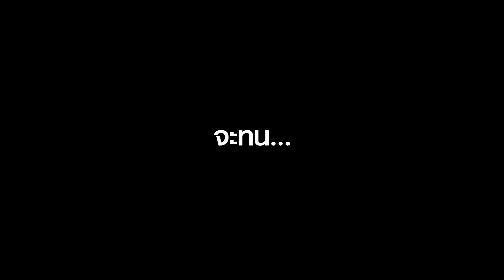ตั้งธงไม่ทนคนโกง - ยืนยง โอภากุล Feat. เป้ MVL (Official Music Video)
ประชาชนชาวไทยทุกอาชีพในประเทศนี้ต้องเสียภาษีเหมือนกันทุกคน   มีสิทธิมีเสียงเท่ากันทุกคน ไม่ว่าใครก็ไม่มีสิทธิที่จะโกงกิน หรือเอาเปรียบประเทศ ไม่แปลกที่ทุกคนเกิดมามีชีวิตเดียว ก็อยากที่จะมีความสุข โดยเลือกวิธีหาความสุขด้วยการโกง แต่ในทางกลับกัน ความสุขที่คุณได้ไปนั้น กลับสร้างความทุกข์ให้แก่ผู้อื่นสร้างความทุกข์ให้แก่ส่วนรวม

ดังนั้นประเทศไม่สามารถพัฒนาต่อไปได้ เพราะทุกหย่อมหญ้ามีแต่การโกง มาช่วยกันเป็นหู เป็นตา และช่วยกันสอดส่องดูแล โดยเริ่มจากตัวเราเองก่อนที่ต้องไม่โกง

เพลง : ตั้งธงไม่ทนคนโกง
คำร้อง : ยืนยง โอภากุล / บดินทร์ เจริญราษฎร์ (เป้ วงมายด์ Mild)
ทำนอง : ยืนยง โอภากุล
โปรแกรม, เรียบเรียง : ภูวกฤต  นนท์ธนธาดา
อะคูสติคและอิเลคทริคกีตาร์ : ขจรศักดิ์ หุตะวัฒนะ
ร้องสนับสนุนและคอรัส : นิชาพิชญา พละบุรี (นิกกี้), ภูวกฤต นนท์ธนธาดา
มิกซ์และมาสเตอร์ : ภูวกฤต  นนท์ธนธาดา
ห้องบันทึกเสียงคาราบาว

ธงไตรรงค์มี 3 สี ชาติจีนเจริญดีเพราะมี สี จิ้นผิง
ผู้นำพูดจริงทำจริง เป็นสิ่งที่ชนในชาติปรารถนา
ผู้ตามก็ต้องทำด้วย ช่วยกันสร้างชาติวัฒนา
ไม่ยอมไม่ทนไม่เฉยชา รวมพลังสร้างค่านิยม
“คนไทยไม่โกง คนไทยไม่โกง”

(chorus)  ไม่ยอมไม่ทนไม่เฉยชา ไม่ยอมไม่ทนไม่เฉยชา

ถ้าสุจริตในจิตใจ มุ่งทำสิ่งใดย่อมสมปรารถนา
เมืองไทยมีข้าวในนา มีปลาในนํ้าลํ้าเลิศกว่าใคร
ไม่เห็นแก่ได้แก่ตัว ไม่ถือสิทธิ์บุคคลเป็นเรื่องใหญ่
เพราะส่วนรวมคือประเทศไทย
เป็นของคนไทยเท่ากันทุกคน

(HOOK) * ไม่ยอมไม่ทนไม่เฉย รวมพลังเพื่อนเอยคนไทยไม่โกง
เกิดร่วมใต้ธงไตรรงค์ เพื่อให้ชาติมั่นคงไม่โกงก็พอ
ขอเพียงมีจิตสำนึก ระลึกถึงการมีส่วนร่วม
ประเทศไทยเป็นทรัพย์ส่วนรวม คนไทยต้องร่วมกันปกปักรักษา
“อย่าไปทนคนขี้โกง อย่าไปทนคนขี้โกง”

(Rap : MVL) สระโอ ก ไก่ ง งู กี่ประเทศที่ล่มสลายก็ลองไปอ่านข่าวดู
สอนกันมาตั้งแต่พ่อแม่ที่บ้านยันครู
แต่ทำไมบางคนยังคิดว่าทำแบบนี้มัน Cool
ตั้งแต่ข้อสอบ Lobby ไปยันใบสั่ง ถ้าพี่ไม่พูด ถ้าผมไม่พูด ก็คงไม่เป็นไรมั้ง
แค่ช่วยกันคนละนิด ถึงเงินไม่กี่ตังค์ ถ้าช่วยกันขนาดนี้ไม่นานประเทศคงพัง
พอแล้วๆ จากนี้เราจะไม่ยอม พอแล้วๆ จากนี้เราจะไม่ทน
ช่วยกันปลุกจิตสำนึกในใจทุกๆ คน
ให้คนโกงมันวอดวายจากการกระทำของตน

* (Rap : แอ๊ด คาราบาว)
คนขี้โกงนั้นมันโกงได้ทุกเรื่อง
มีสมองที่ปราดเปรื่องแต่เรื่องโกง โกง โกง
ชาติไทยไม่อยู่ยั้งยืนยง ก็เพราะมีคนขี้โกงล้นบ้านล้นเมือง
เอาตัวไปเข้าเครื่องจับเท็จ เครื่องยังพังเครื่องยังเข็ด
เพทุบายมันท่วมท้น
ขอแค่เพียงคนไทยเราไม่ทนคนขี้โก๊งขี้โกง ธงไตรรงค์ก็โบกโบย
ไม่ยอมไม่ทนไม่เฉย รวมพลังเพื่อนเอยคนไทยไม่โกง